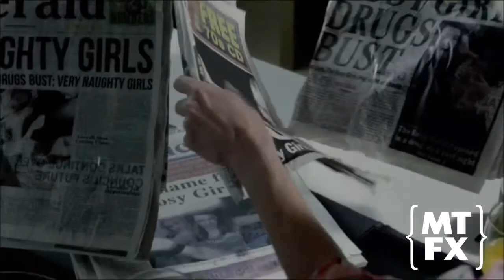Agatha Raisin - Wind and Rain Special Effects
MTFX provided our Ingenious Rain and Wind Special Effects for Agatha Raisin.

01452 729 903